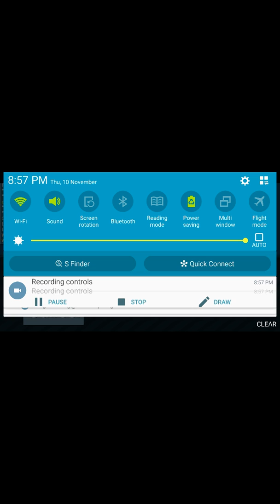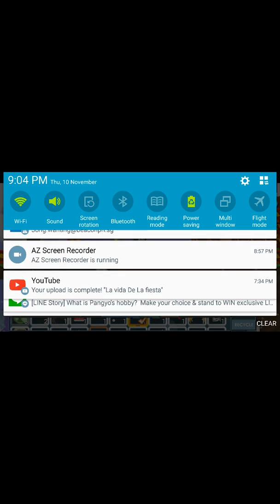Growtopia top 5 most cheapest male set